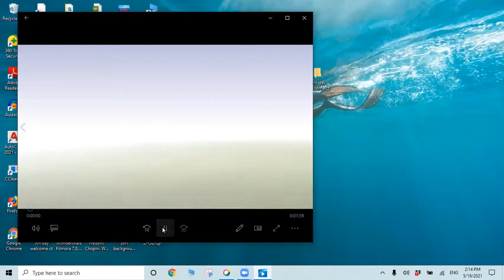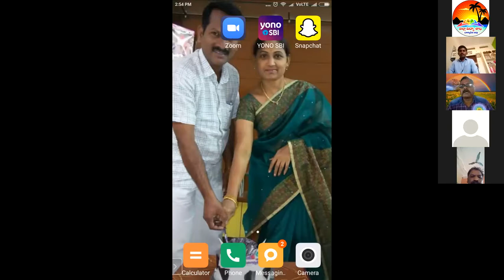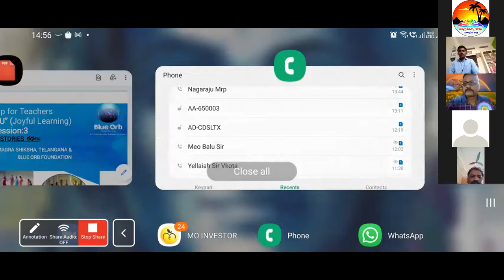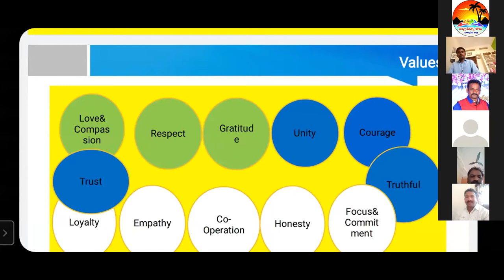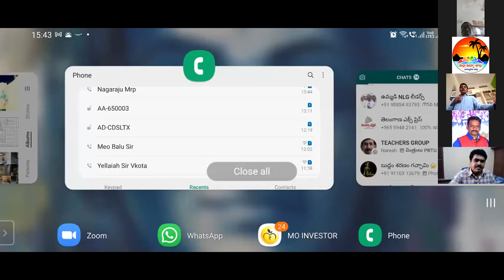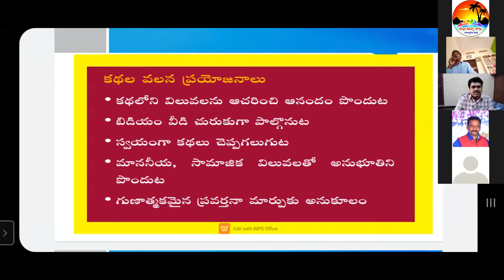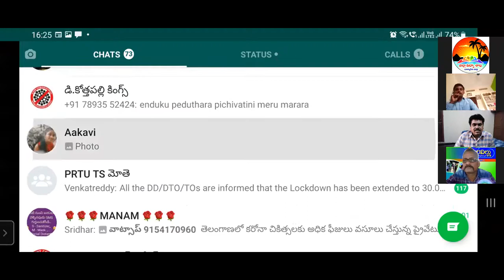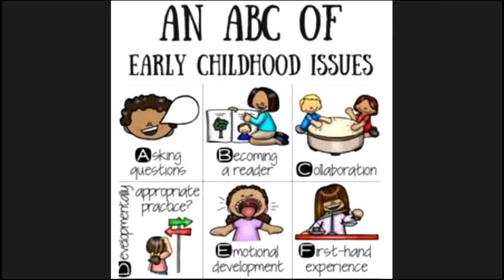3rd DAY HARIVILLU JOYFUL LEARNING OF THUNGATHURTHY constituency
virual class